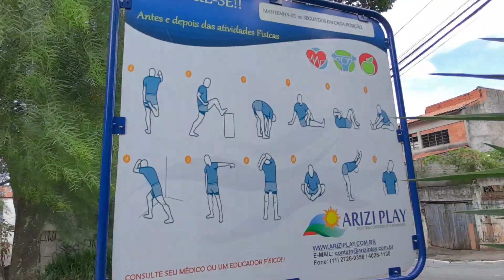Revendo a nossa praça e conhecendo a casa de Dona Maria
*Doe 1 Real pra o canal e nos ajude a manter as aulas na real
*Caixa Poupança Digital Ag 3880 OP 1288 Conta 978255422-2
*Banco Brasil  Ag 1173-8 Conta corrente 29845-0
*Nubank Numero do banco 0260 Ag 0001 Conta 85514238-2
*Itau Ag 0500 Conta Corrente 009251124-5